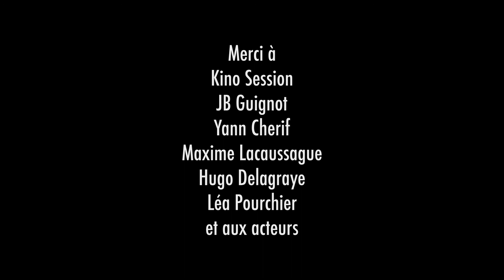Dernière raclette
de Hugo Salun